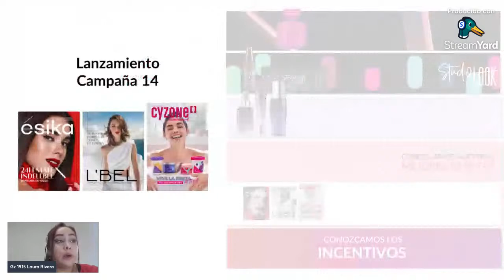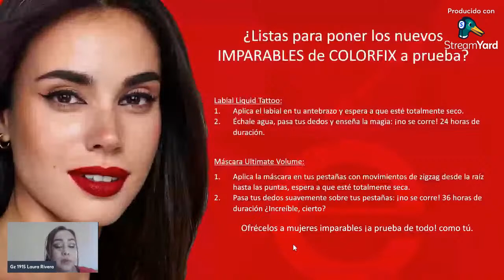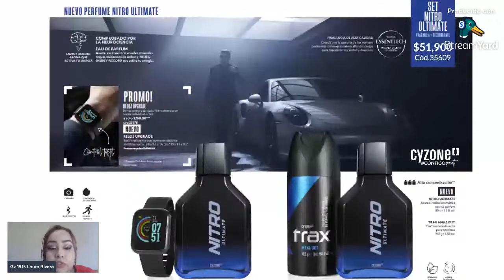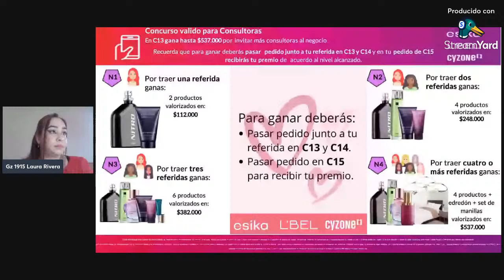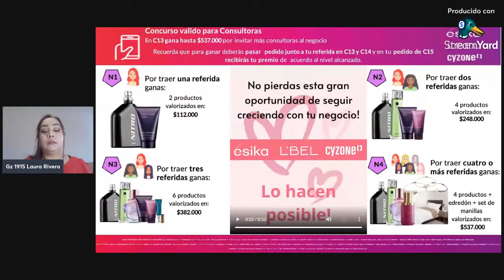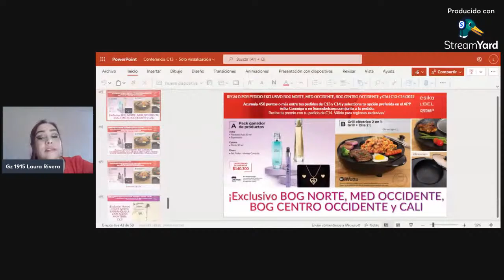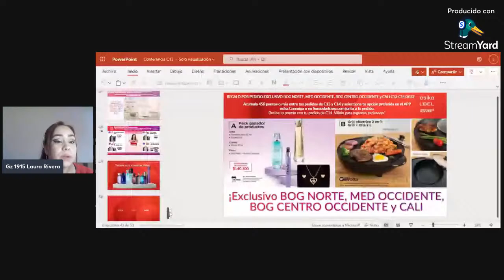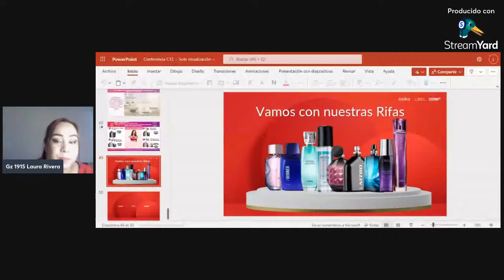Conferencia C13 Lanzamiento C14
Únete a nuestra conferencia virtual de C13! veremos lanzamientos, ofertas e incentivos y por supuestos tendremos rifas para premiar tu asistencia.